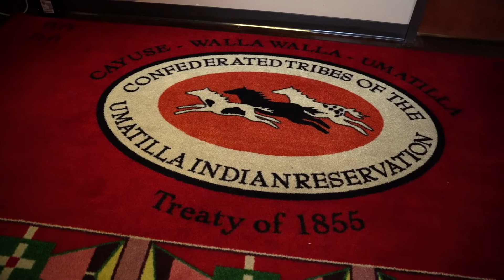AgSci Alum Lauren Lewis, Confederated Tribes of the Umatilla Indian Reservation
After completing his degree, Lauren Lewis returned home to work as a chemist helping to protect First Foods - critical natural resources that have supported his people for thousands of years. While exploring undergraduate research opportunities, he connected with AgSci Executive Associate Dean Staci Simonich, who has worked with CTUIR for two decades on issues related to environmental pollutants and air quality.